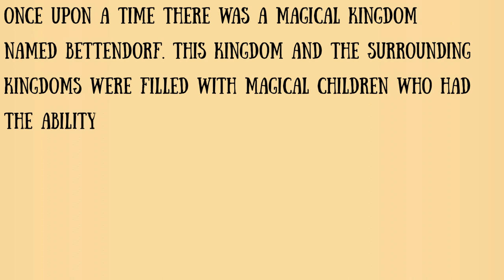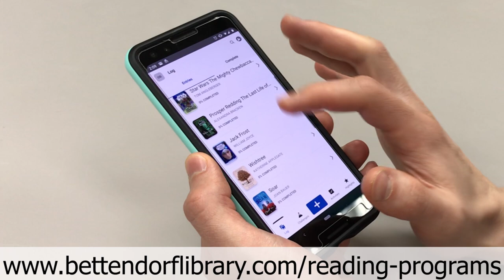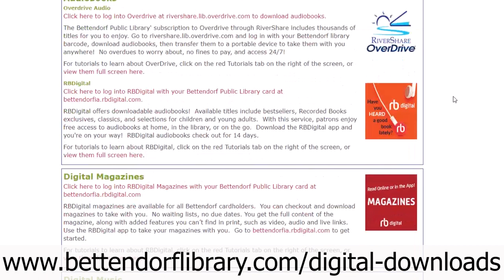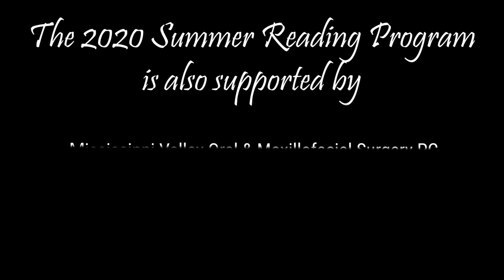Bettendorf Public Library - 2020 Summer Reading Program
The 2020 Summer Reading Program for the Bettendorf Public Library starts June 1. Learn how all ages can sign up to earn rewards by reading this summer. Check out our virtual programs for the months of June and July.